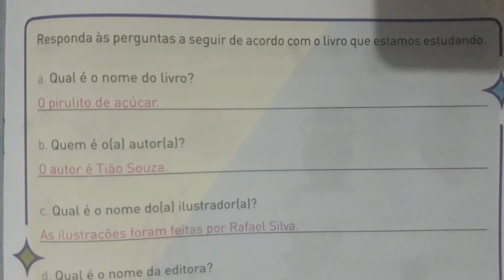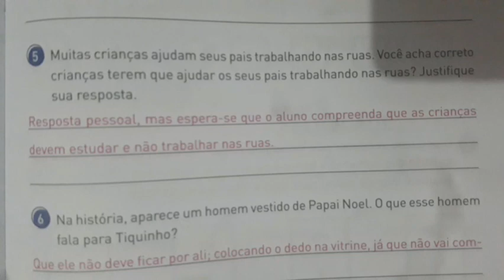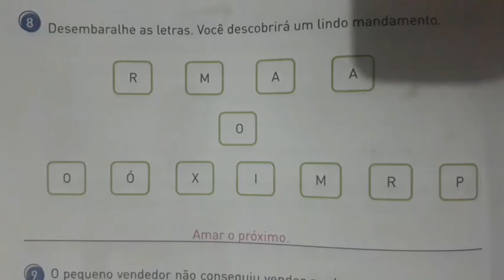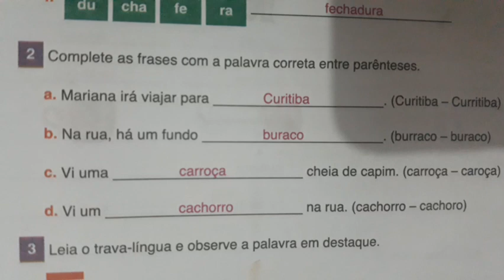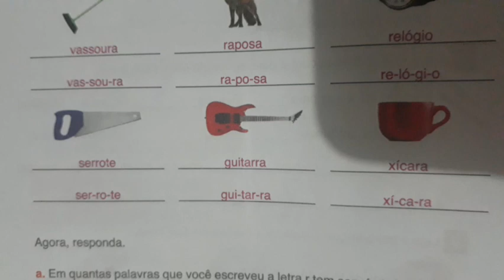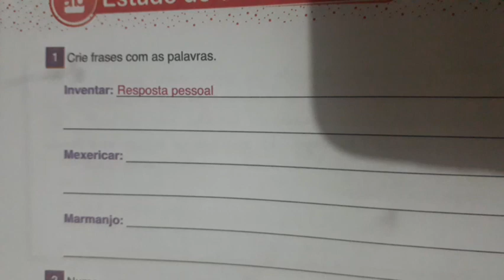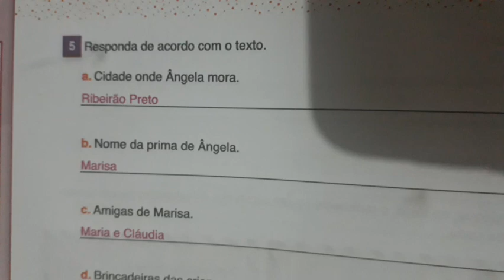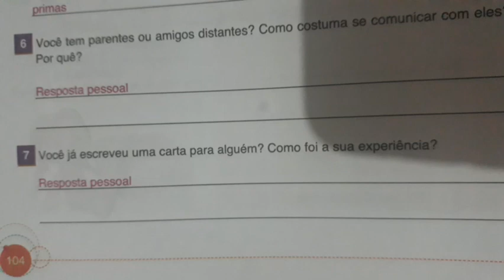Aula online de Língua Portuguesa 4° Ano 30/07/2020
Professora Lucivânia Moura